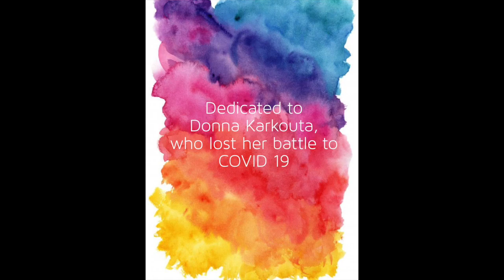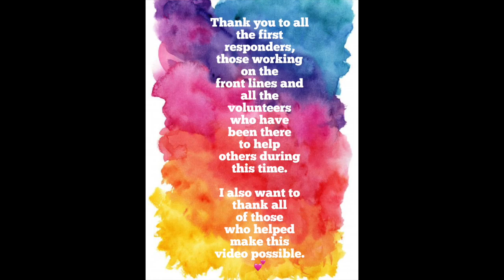Chit 'N Chat